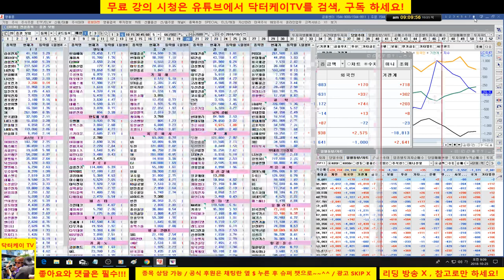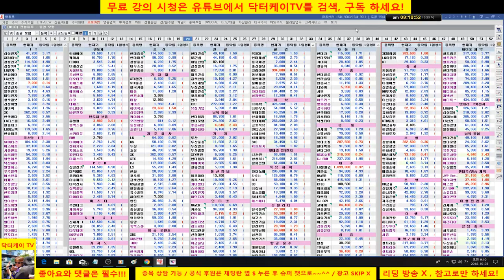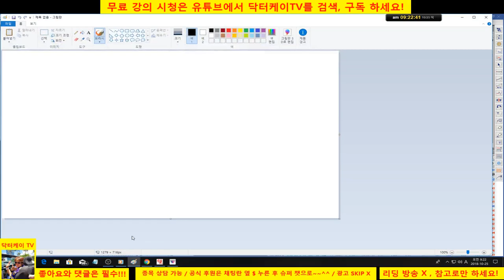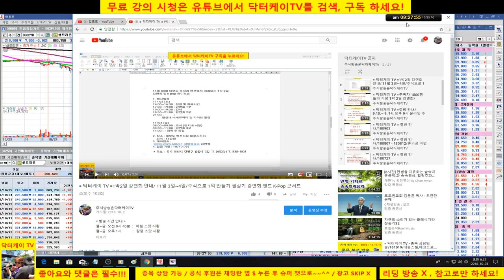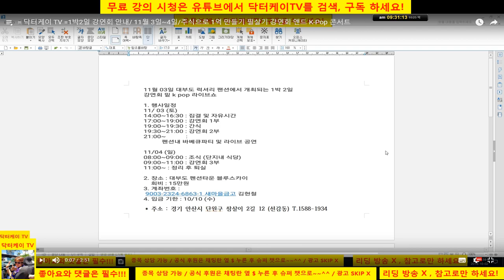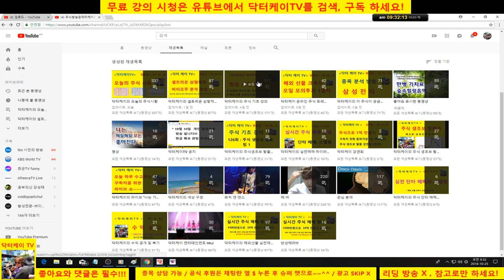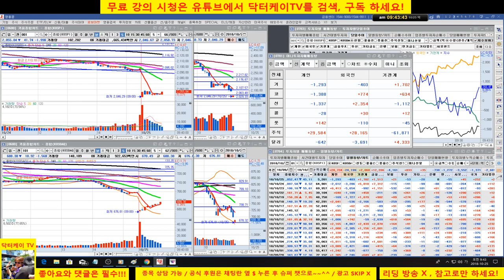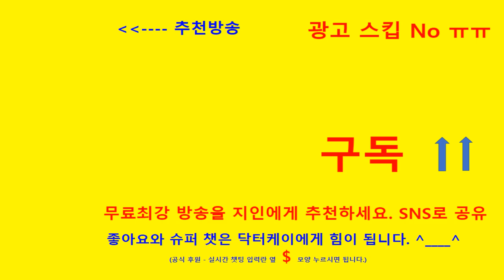= 닥터케이 TV =아침무료시황방송/181025/코스피 코스닥 미국하락 영향으로 폭락/셀트리온 추가 하락/직장인과 주식초보를 위한 주식방송